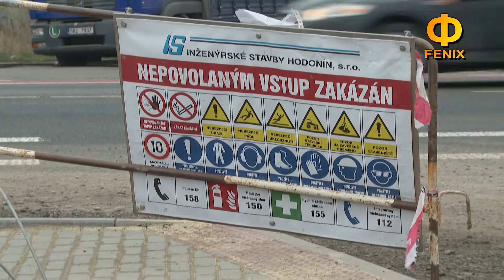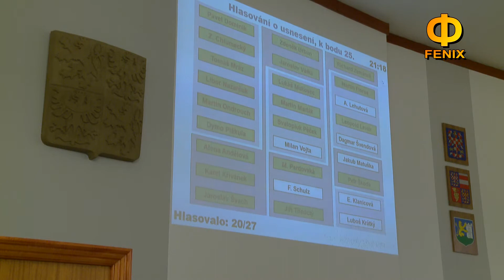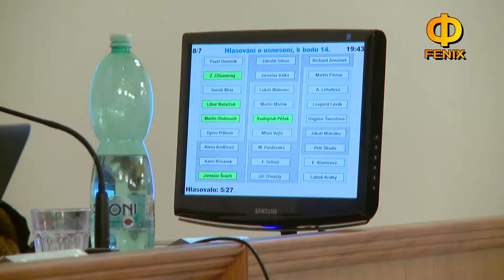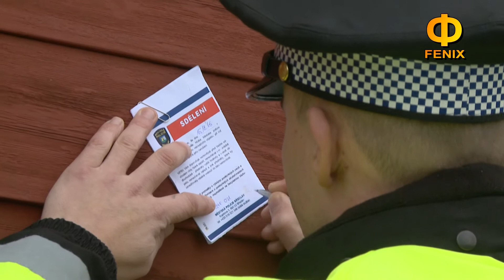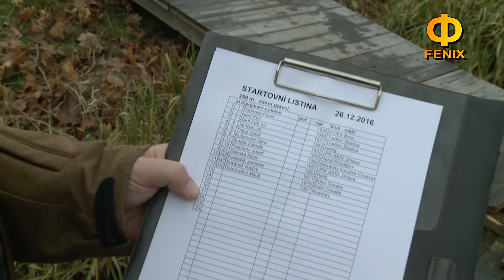Břeclav: Zpravodajský blok 001/2017